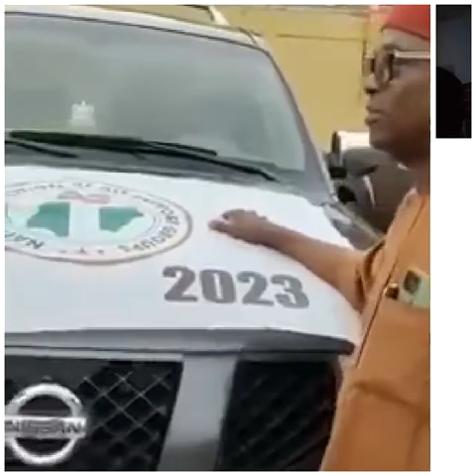This is very sh@meful and disgr@ceful to the igbo r@ce